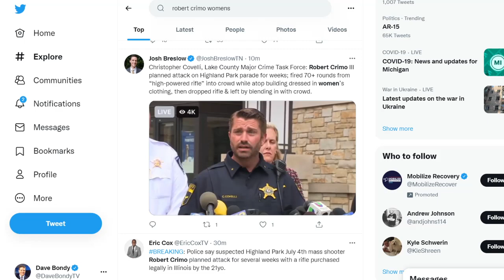How police say suspected Highland Park, IL parade shooter initially escaped the scene